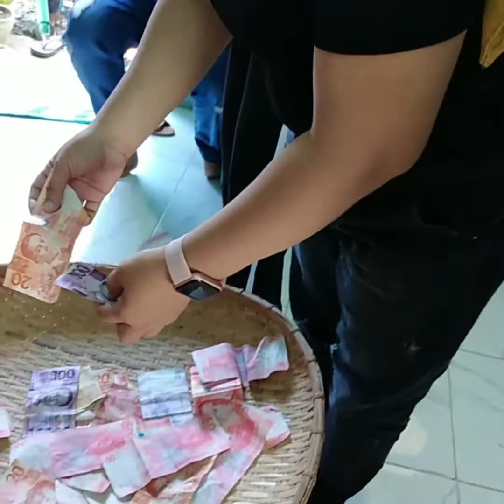Pocket What You Get